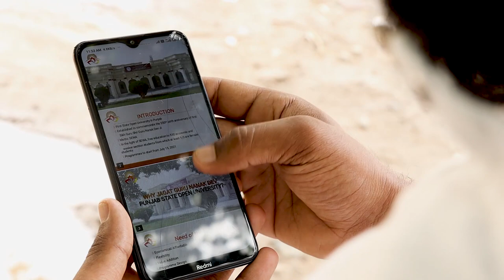Video of Jagat Guru Nanak Dev Punjab State Open University, Patiala